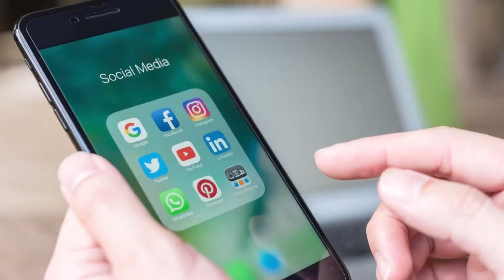Kya Alia Bhatt Aur Ranbeer Kapoor Ki Shadi Ho Chuki Hai?